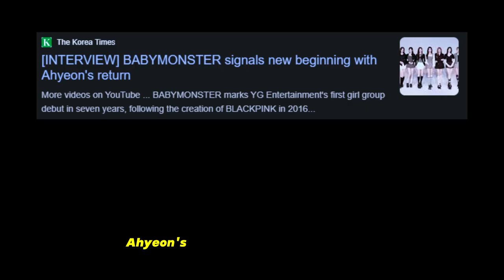BABYMONSTER Ahyeon tales of dreams ❤️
Get ready for some K-pop magic because BABYMONSTER Ahyeon has a rollercoaster story to share! Join us on this 1-minute video whirlwind journey as we dive into the highs and lows of Ahyeon's adventure with the group..

💎 Exclusive K-pop fashion wear collection of K-drama and Popular K-pop groups
for K-pop fans across the globe: